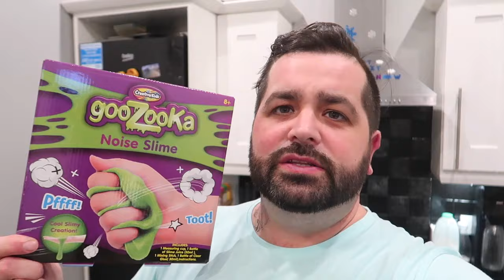SLIME TIME WITH THE KIDS!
ITS SLIME TIME!

Mr & Mrs Ravenscroft (R Family) Youtube 323
WOODEND MILL MOSSLEY
MANCHESTER
LANCASHIRE
OL5 9RR ⭐️

SIMPLY SARAH
Check the link here : ⭐️